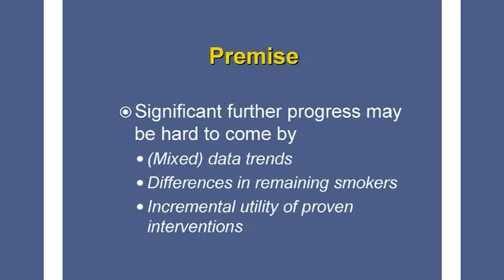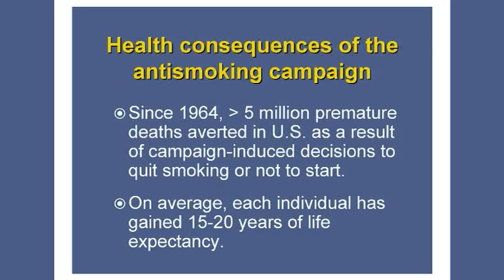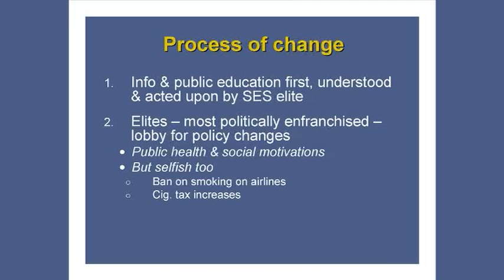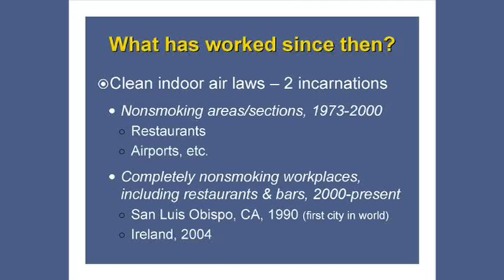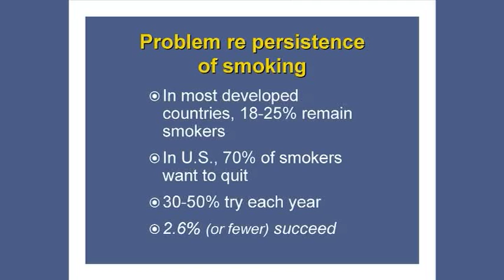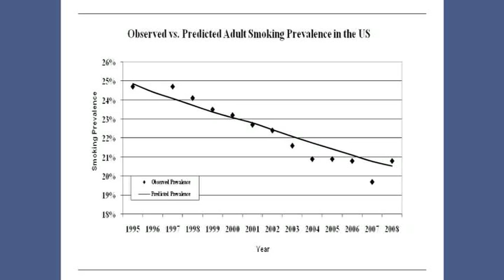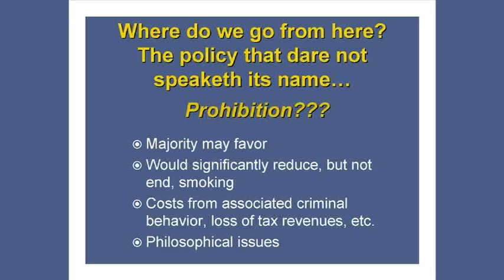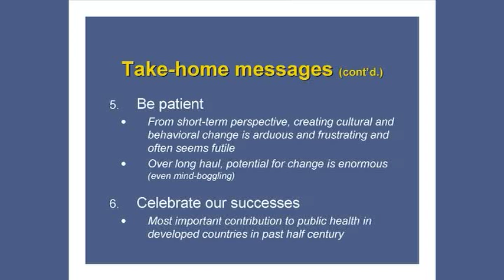Taking Stock of Tobacco Control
Dr. Kenneth E. Warner presents the 2011 CAMH Archibald Lecture on the history of and prospects for tobacco control and smoking cessation, examining the success of different measures put in place in the US since the early 1960s.